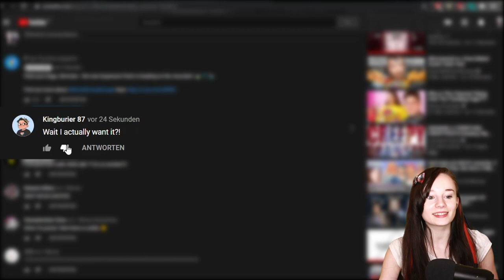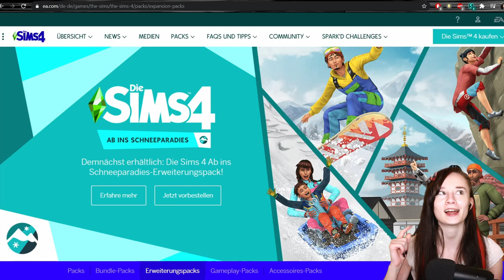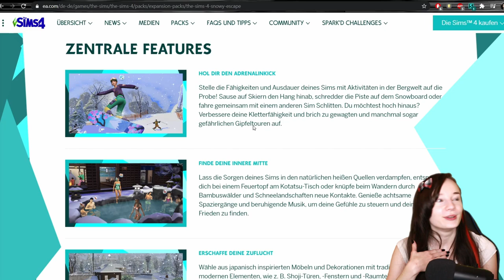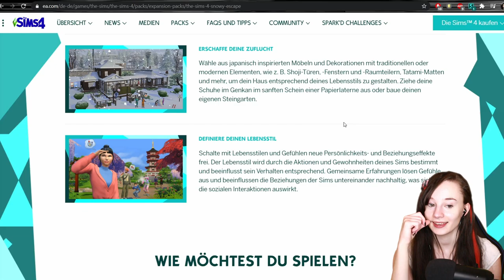Simstagram, Schneegestöber und...Japan? 😲 | Sims 4 Ab ins Schneeparadies Trailer Analyse und Meinung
Willkommen zu meiner Traileranalyse. 💜
Hier nehmen wir den Trailer zu Sims 4 Ab ins Schneeparadies ganz genau unter die Lupe.
Ich habe diese Analyse + Meinungseinstreuung für euch nochmal mit Timestamps unterteilt, damit ihr besser durch das Video navigieren könnt. 🙂

0:21 Erster Eindruck zum Teaserbild
1:31 Traileranalyse
13:00 Meinung der Community
14:21 Text der offiziellen Website
18:31 Fazit

o-o-o-o-o-o-o-o-o-o-o

o-o-o-o-o-o-o-o-o-o-o